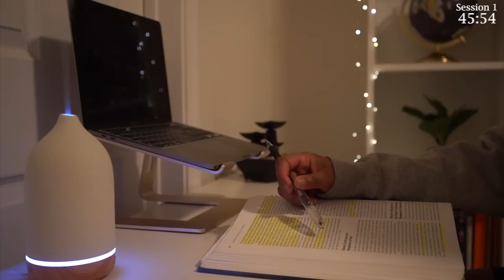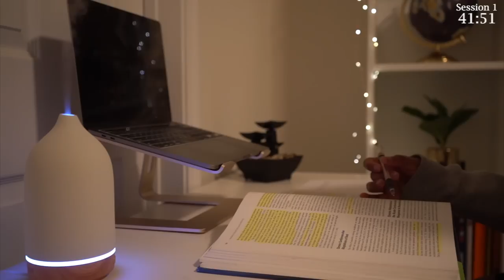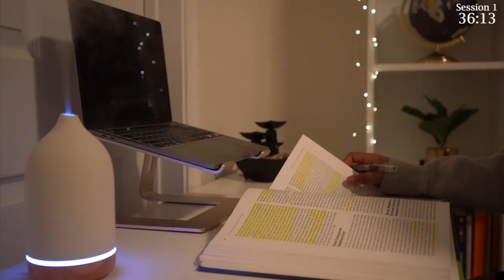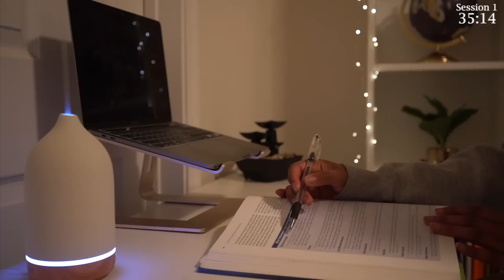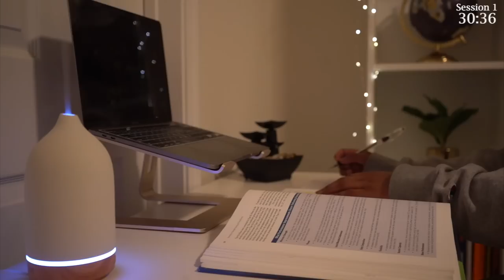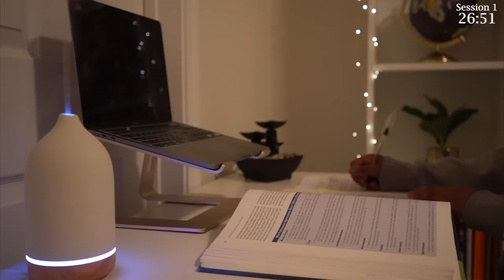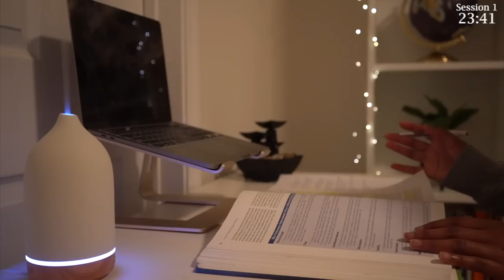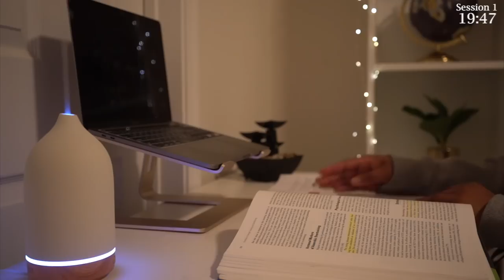2-Hour Study With Me | Fire Crackling 🔥🪵 Pomodoro 50/10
I hope you enjoy this 2 hour study with me.
Pomodoro 50/10 - Fire Crackling 🔥🪵
I study and research daily.

I use Toucan browser extension to help me learn Spanish while browsing the internet. Sign up with the link below to get upgraded to 6 months of free access to Toucan Premium.

🎥 Tech
Camera: Sony a7iii
External Hard Drive (4TB)
SD card

🕯Desk Things
Desk Chair
Laptop Stand
Water Bottle